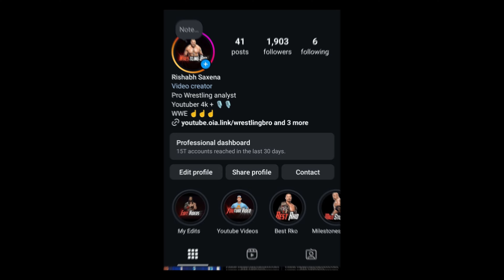John Cena Opponent Reveal 😱😱// Triple Theart Match At Wrestlemania // Wrestling Bro ..........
In This Video -- John Cena Opponent Reveal 😱😱// Triple Theart Match At Wrestlemania
About -- Welcome to Wrestling Bro -Your Ultimate Destination for WWE News and Updates! 🤼‍♂️📰 Stay in the loop with the latest happenings, backstage stories, match analyses, and exclusive insights from the world of WWE. Whether you're a lifelong fan or just stepping into the squared circle, our channel is your go-to source for all things WWE. Get ready to be informed, engaged, and entertained - because when it comes to WWE, we've got you covered! 🎤🏆
My Gears --